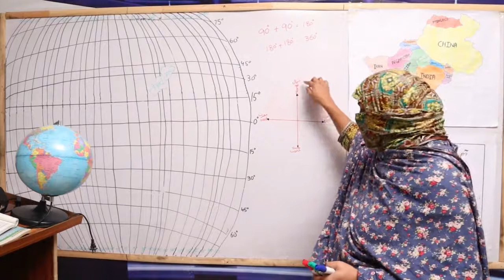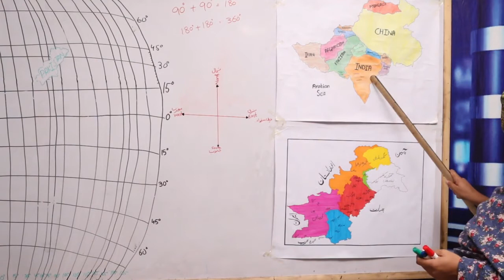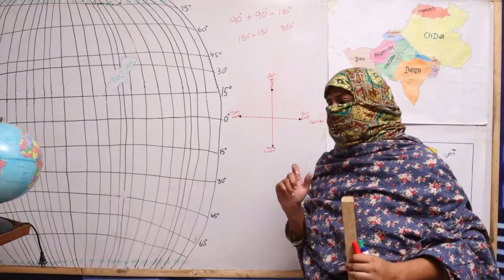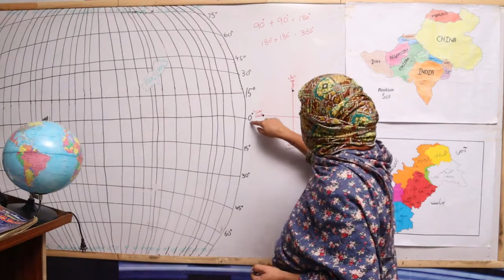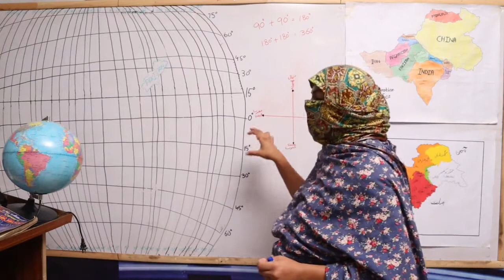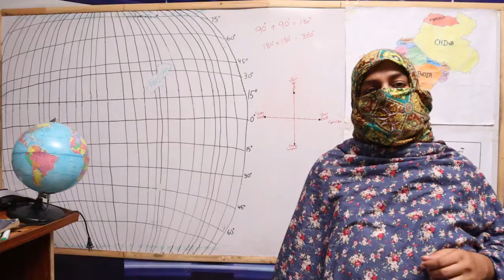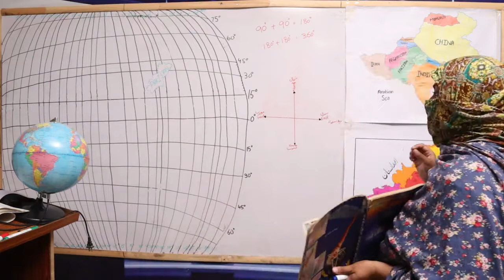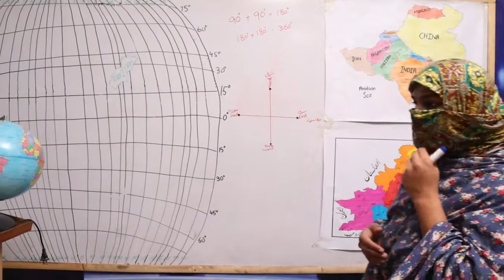اسلامی جمہوریہ پاکستان کا جغرافیہ ۔ نقشہ فہمی ۔ سوال نمبر 6۔ سبق نمبر 3۔